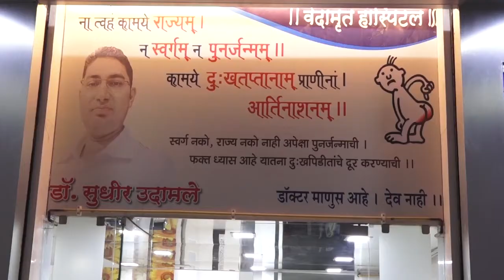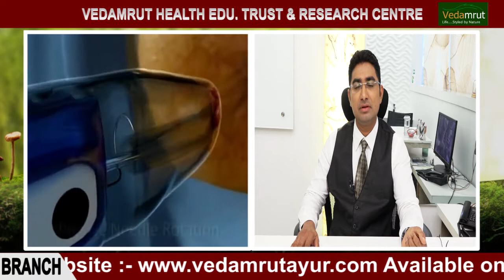Best Doctor For Piles, Fissure & Fistula in Thane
Watch Ayurvedic expert Dr. Sudhir Udamale talks about Piles, Fissure & Fistula treatment at Vedamrut Healthcare & Research Centre in Thane.

We are using the combination of Ayurveda & latest technology to cure Piles, Fissure & Fistula in a very short period of time. We have treated more the 5000 people with 'Mishra Upchar Paddhat'.